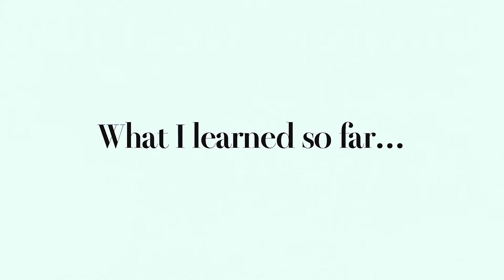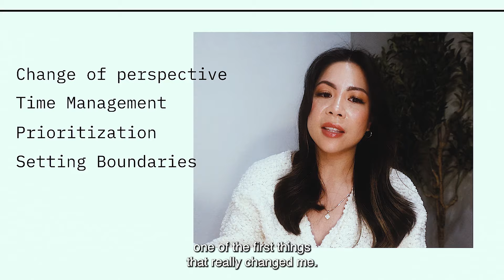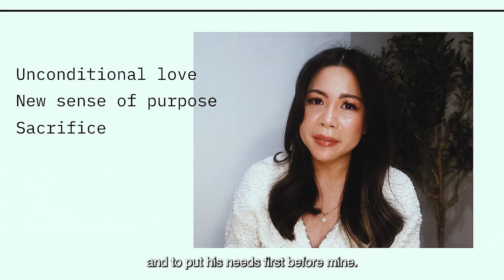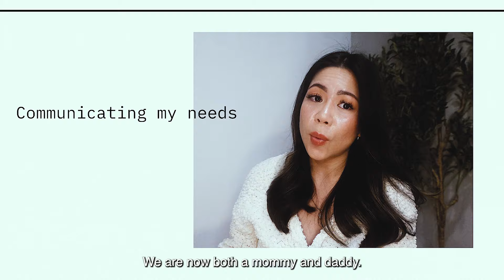Life Update Part 2.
Welcome to the second part of my life update series! 🌟

In this video, I dive deep into the incredible journey of becoming a new mom to our precious baby boy. From the joys of welcoming him into our lives to the valuable lessons learned along the way. Join me as I share the beautiful highs, the inevitable struggles, and the ongoing process of adjusting to my new roles. 💕